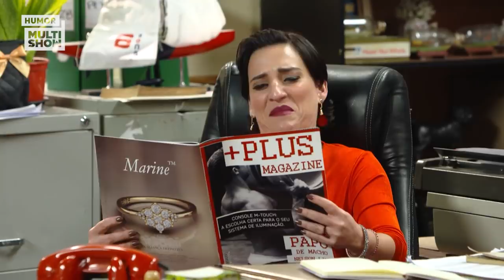Visita Íntima! | Xilindró | Humor Multishow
O Amor está no ar no Xilindró e não há nada melhor do que dividir os seus momentos com quem se ama, porém quando se está preso as coisas não são tão simples assim, e a CARÊNCIA impera no presidio!

🎥 ASSISTA TAMBÉM 🎥